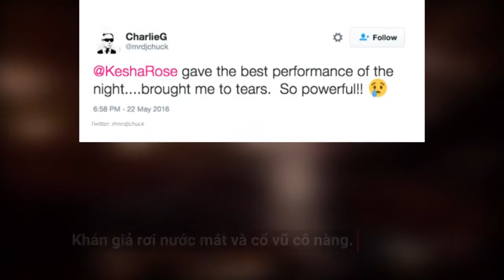Kesha trở lại sân khấu tại Billboard Music Awards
10h sáng 23/5 (theo giờ Việt Nam), Kesha đã làm rơi nước mắt những khán giả theo dõi BMA 2016.